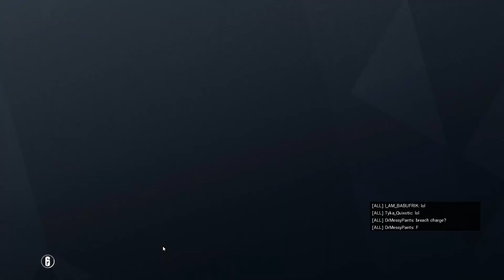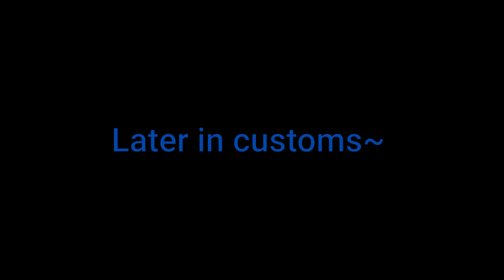Gaming With A Diet E-Girl